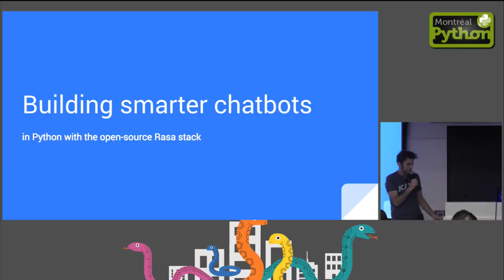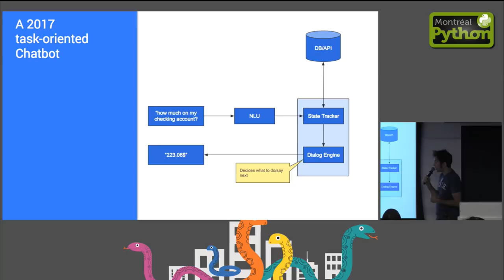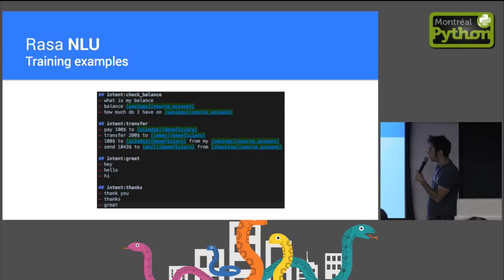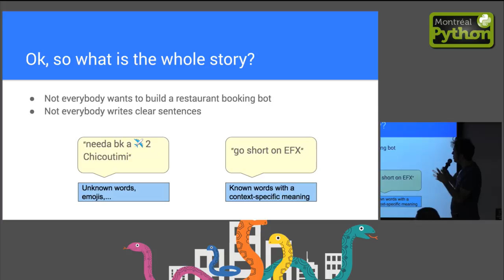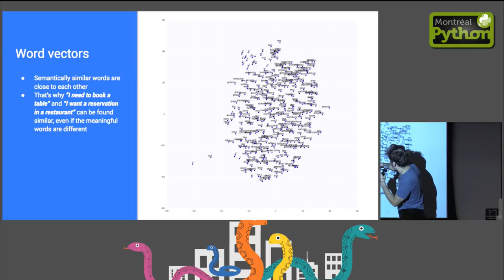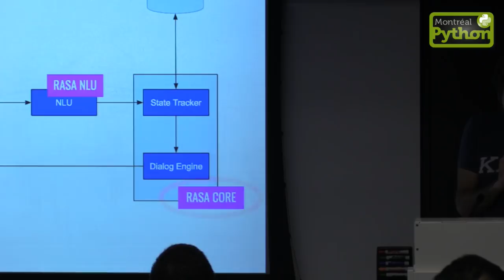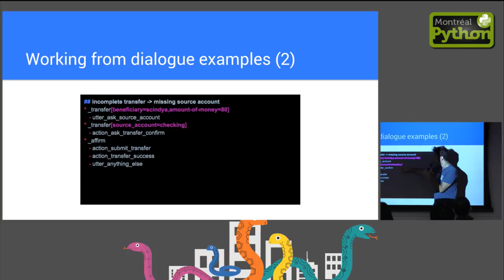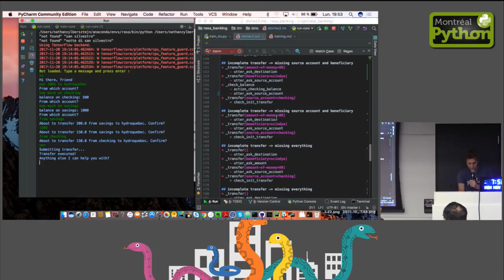The talk would be about Rasa, an open-source chatbots platform - Nathan Zylbersztejn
Most chatbots rely on external APIs for the cool stuff such as natural language understanding (NLU) and disappoint because if and else conditionals fail at delivering good representations of our non linear human way to converse. Wouldn’t it be great if we could 1) take control of NLU and tweak it to better fit our needs and 2) really apply machine learning, extract patterns from real conversations, and handle dialogue in a decent manner? Well, we can, thanks to Rasa.ai. It’s open-source, it’s in Python, and it works.